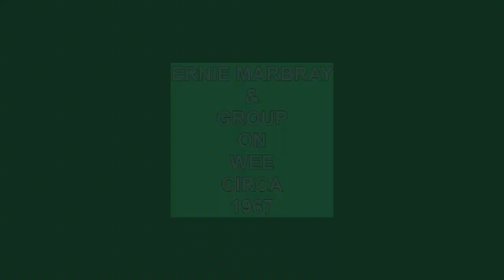ERNIE MARBRAY & GROUP AIN'T NOBODY'S BUSINESS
ERNIE MARBRAY & GROUP, AIN'T NOBODY'S BUSINESS, NORTHERN SOUL, SOUL MUSIC GENRE